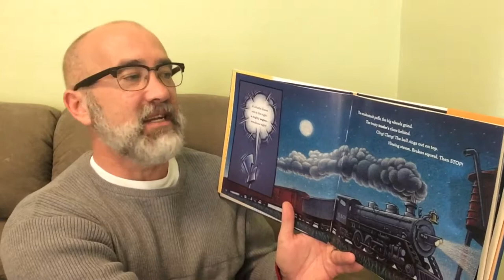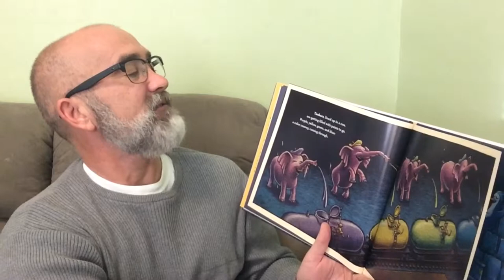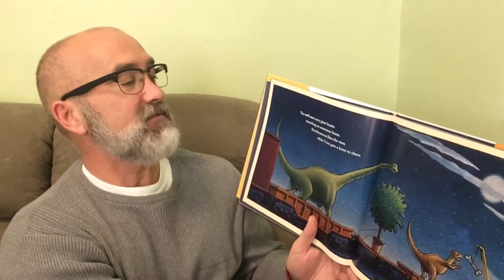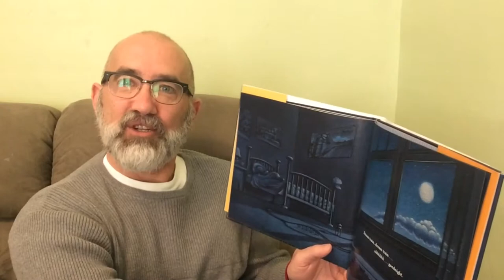Steam Train Dream Train